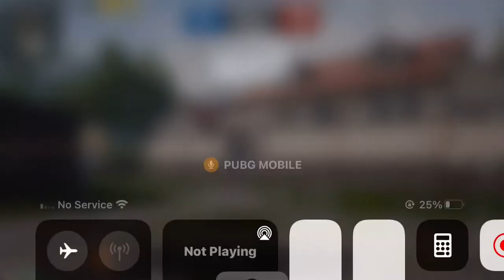1 vs 1 m24 with world highest player